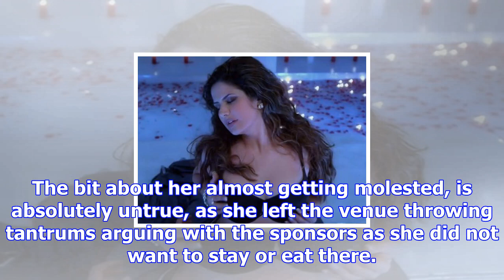She is damn angry! zareen khan: i hope i never see the aksar 2 makers in my life again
News Madhuri Zareen Khan ने लगाया Aksar 2 के filmmakers पर ये आरोप | FilmiBeat Zareen Khan's Aksar 2...